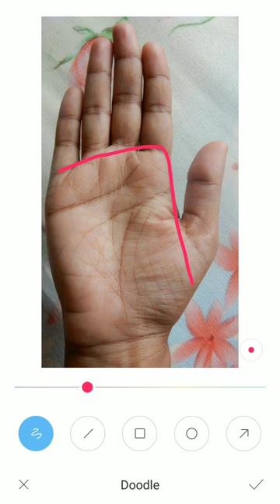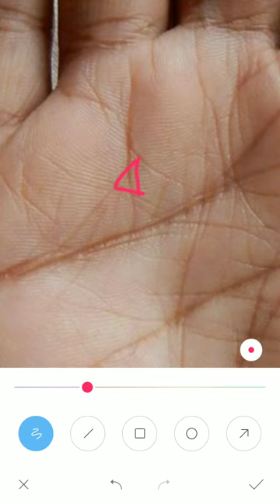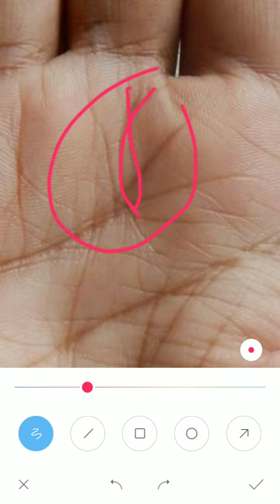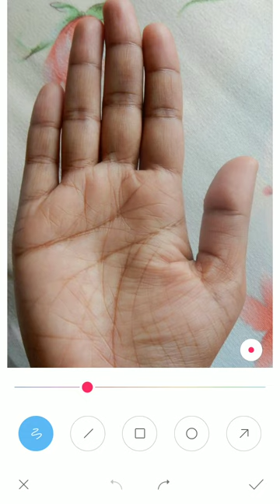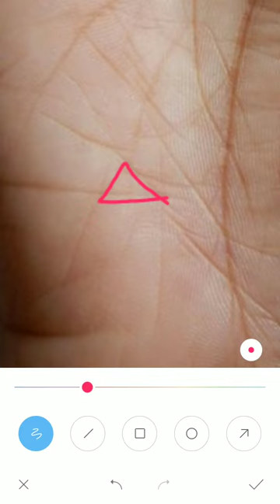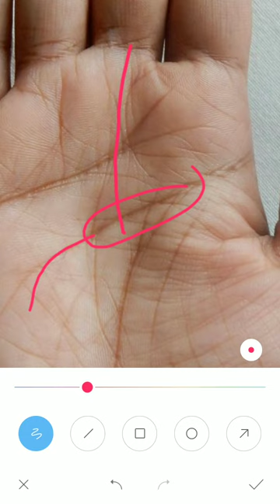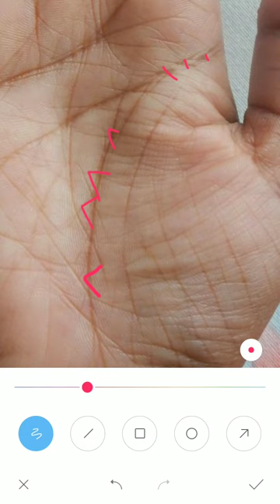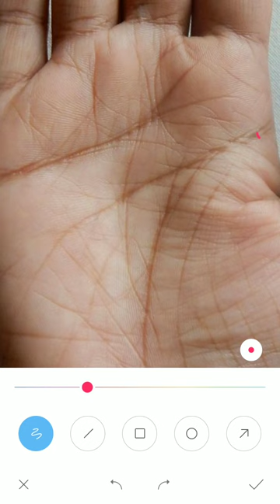Lady palm :- fish sign on saturn mount